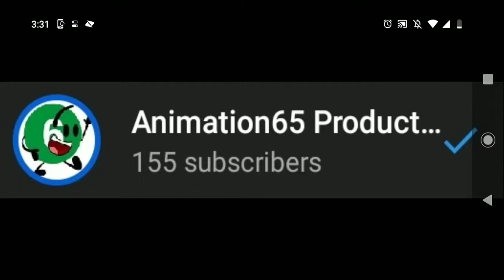this is how many subs I have